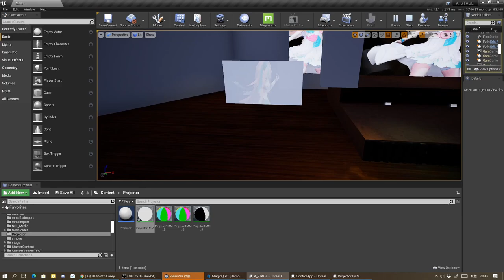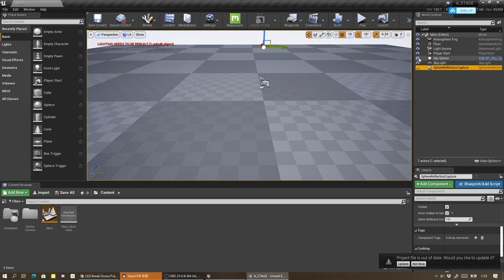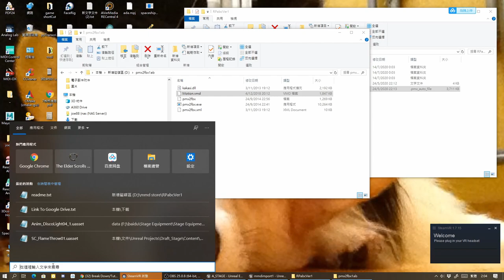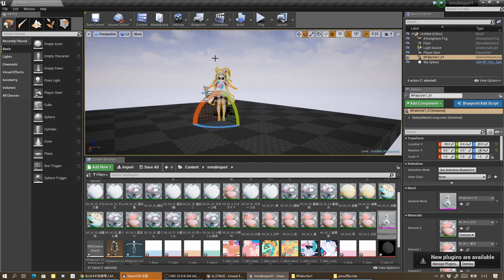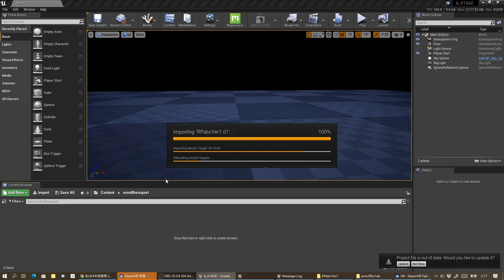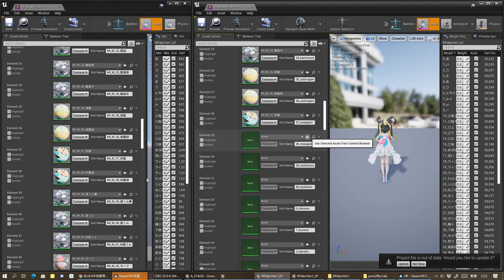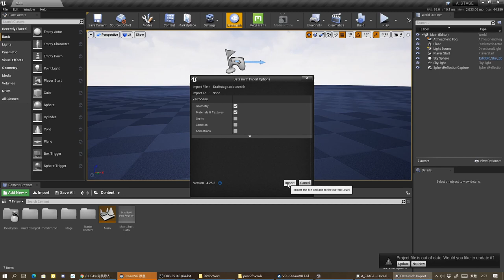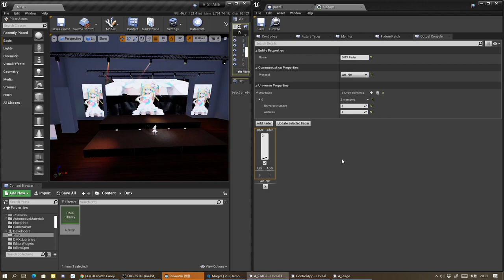Unreal Virtual Stage Production??? with mmd part 1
..all about import stuff..
next part 2 is all about blueprint

0030 sketchup making stage
0520 MMD import with 4.16
2629 import  sketchup with datasmith

model: RP式天川はの【ファンアートモデル】Twitter:ryo913r34gtr

lighting console : magic q PC

MMD to UE4
mmd face morph import

Key：1234